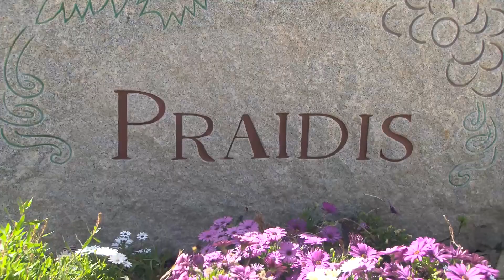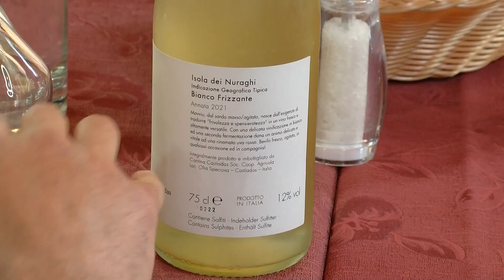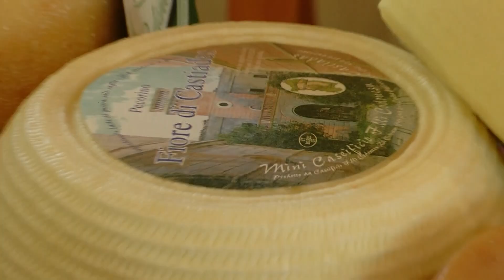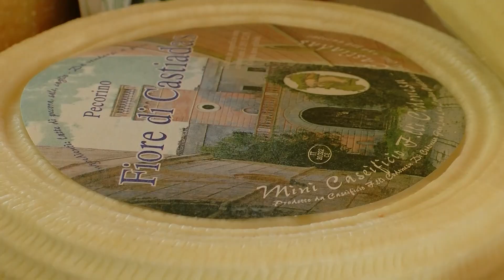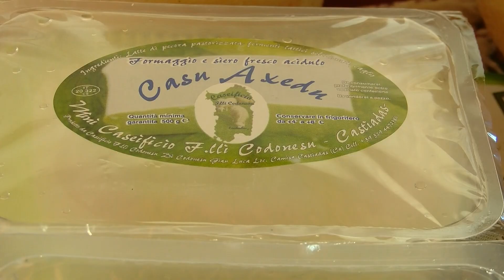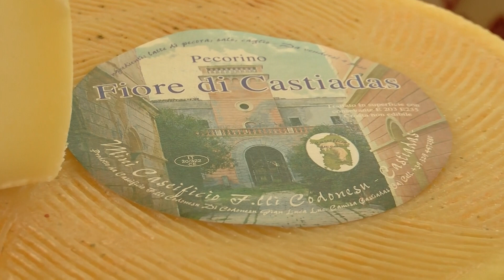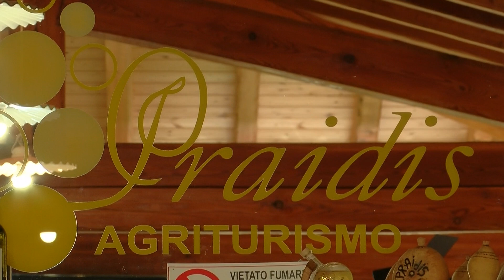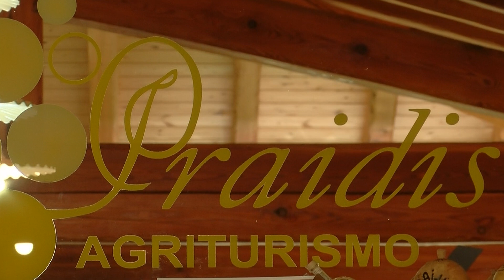A tavola con - terza puntata - Castiadas - 2023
A tavola con, un format che vuole essere un percorso nel gusto insieme ai produttori locali.
Un programma dedicato quindi alla cultura dell'alimentazione in Sardegna che segue le tradizioni dei sapori e dei profumi della nostra identità millenaria.